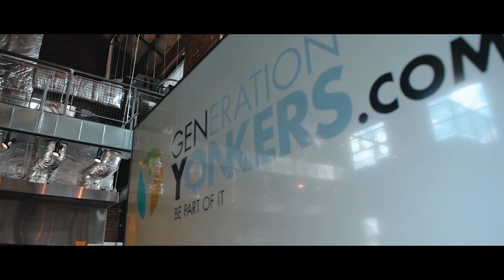"GENERATION YONKERS" PIZZA at FORTINA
Experience the delicious "Generation Yonkers" Pizza at Fortina's...

Great job on the pizza Mayor Mike Spano...

GEAR I USE:
GoPro Hero 5
Nikon 24-70 f2.8
iPhone 8
Xiaomi Yi

WISH LIST:
Canon M50
Sony RX100 VI
Canon 80D
DJI Mavic Air